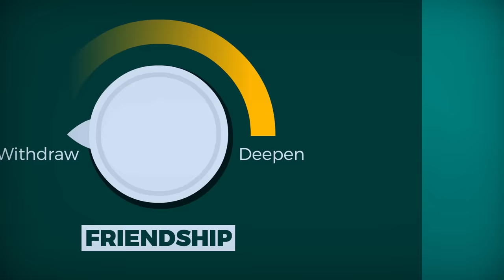How to Stop Worrying Whether or Not They Like You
We spend an inordinate amount of time concentrating on the question of whether or not we are liked. It would be a great deal wiser to put our energy into actually proving likeable and persuading our audience of our affection for them.

Enjoying our Youtube videos? Get full access to all our audio content, videos, and thousands of thought-provoking articles, conversation cards and more with The School of Life Subscription

Be more mindful, present and inspired. Get the best of The School of Life delivered straight to your inbox

FURTHER READING

“One of the most acute questions we ask ourselves in relation to new friends and acquaintances is whether or not they like us. The question feels so significant because, depending on how we answer it in our minds, we will either take steps to deepen the friendship or, as is often the case, immediately make moves to withdraw from it so as to spare ourselves humiliation and embarrassment.”

CREDITS